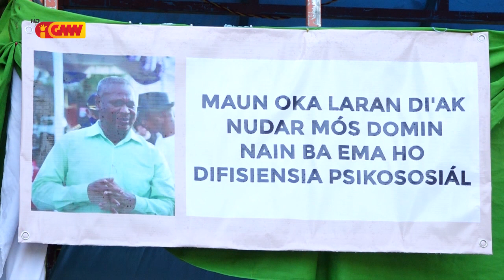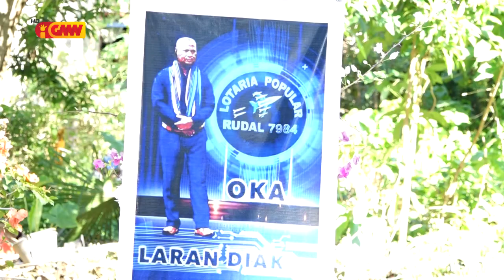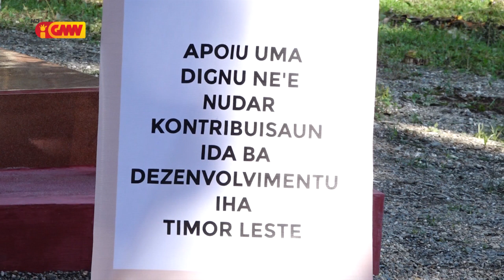PRADET ho Família Benefisiáriu agradese ba Emprezáriu OKA